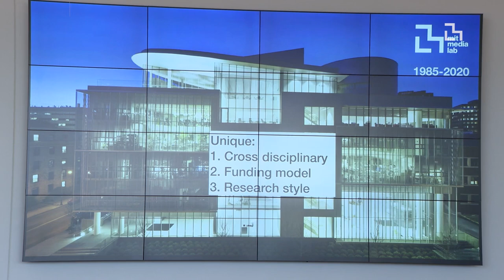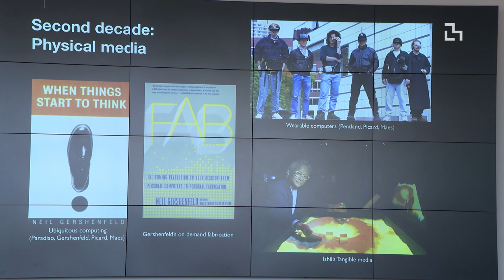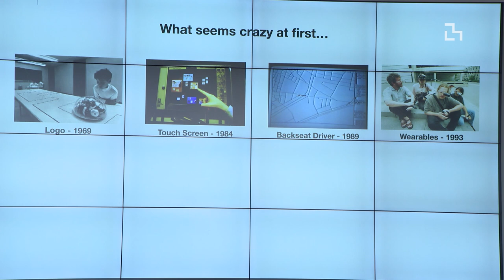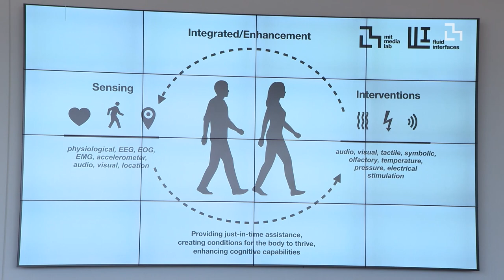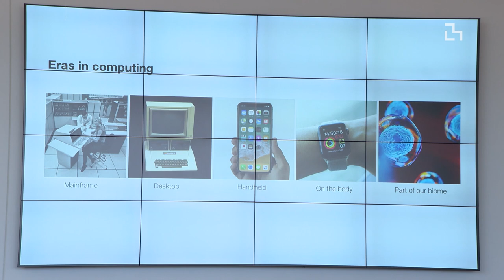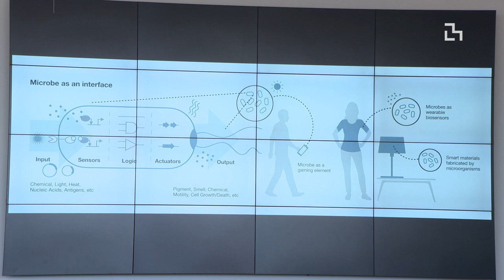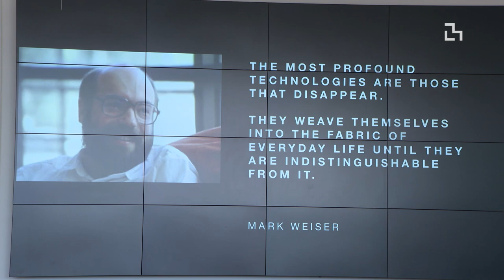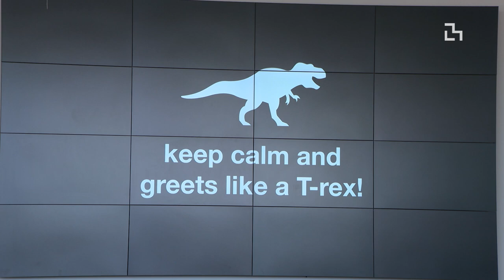Pattie Maes - Welcome – Opening Remarks/Introduction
Pattie Maes, head of the Fluid Interfaces group and Chair of the Media Lab's Executive Committee, gives an introduction to the Wearable Biotech and Growable Interfaces event.